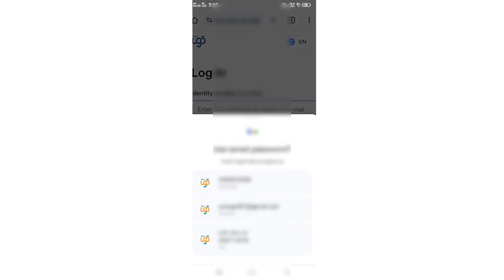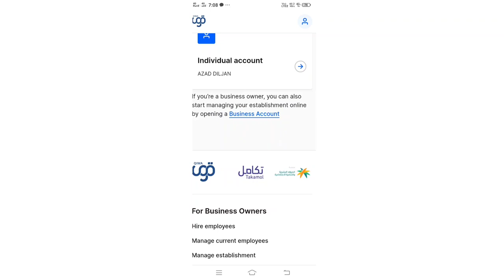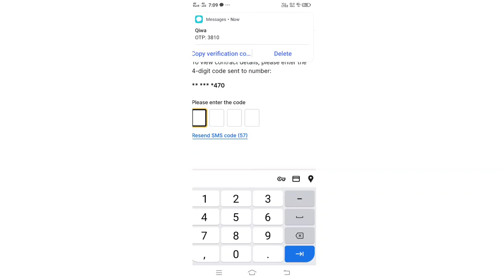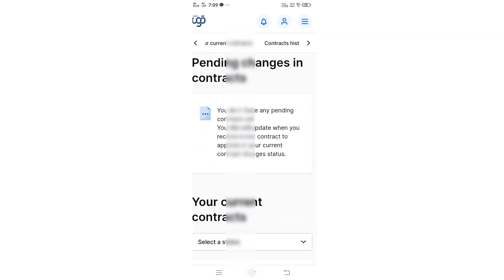how to check contact on qiwa/How can I check my employment contract in Saudi Arabia/ update on qiwa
How can I check my employment contract in Saudi Arabia
What is Qiwa contract in Saudi Arabia
How do I accept a Qiwa request
How can I check my employment contract online
Can I terminate my contract in Qiwa
What is the probation period of Qiwa contract?
How can I check my Iqama transfer status
how to check qiwa contract
qiwa me contact kaise check kare
qiwa me salary kaise check kare

qiwa contract not showing
qiwa contract approved
how to accept qiwa request
qiwa new update 2024
qiwa new updat 2024
 qiwa saudi arabia new update2024

Saudi Nakal Kafala New Rule Without Kafeel Approvel
New Update Saudi All Driver's
Iqama is finish how to go India
saudi new law all Expatriates social media violation
Deport workers from saudi how to go back on new visa
how to get white passport from indian embassy
saudi iqama huroob news
huroob kaise cancel hoga
huroob remove Karke Nakal kafala wibin kafeel approval
jobs in saudi arabia
new visa stamping process
saudi